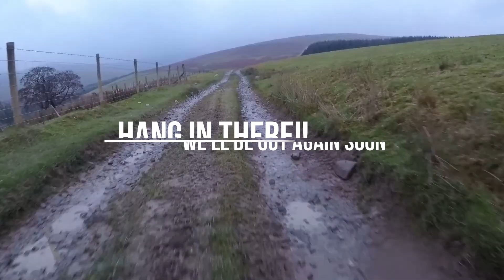Remembering the lanes during lock down